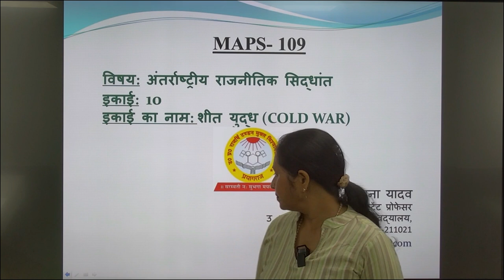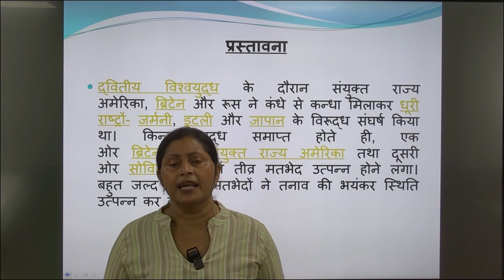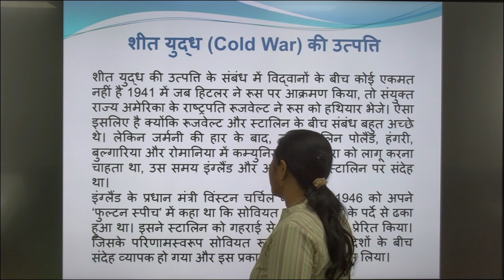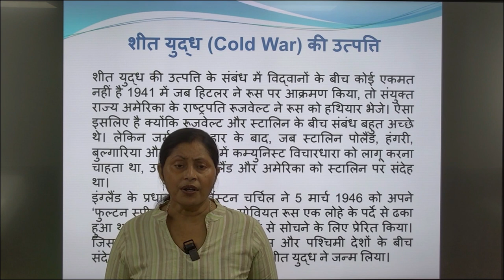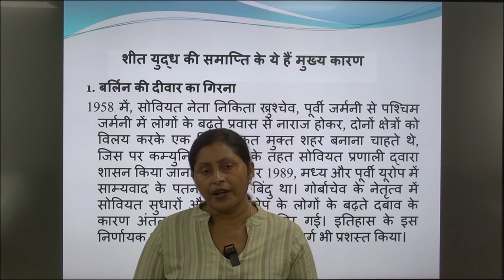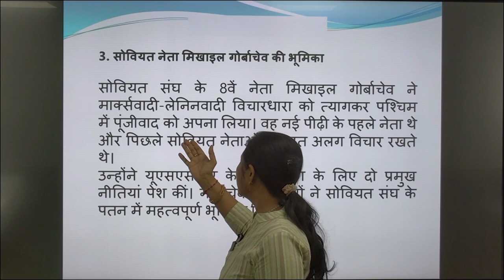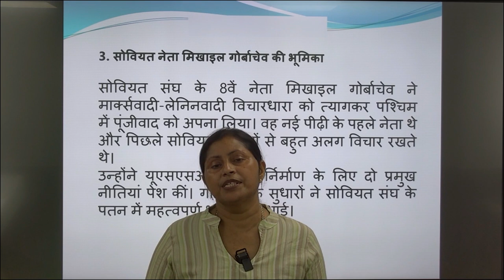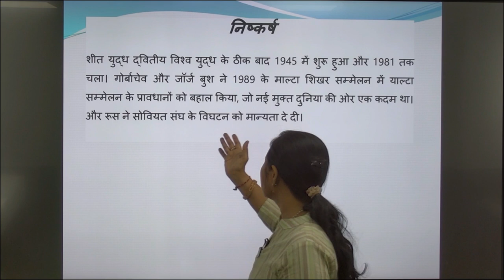MAPS- 109विषय: अंतर्राष्ट्रीय राजनीतिक सिद्धांतइकाई: 10इकाई का नाम: शीत युद्ध (COLD WAR)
MAPS- 109
                                 विषय:  अंतर्राष्ट्रीय राजनीतिक सिद्धांत
                                                     इकाई:  10
                                इकाई का नाम: शीत युद्ध (COLD WAR)
                                                           By

                                    कामना यादव
असिस्टेंट प्रोफेसर
                                  उ. प्र. राजर्षी टंडन मुक्त विश्विद्यालय
                                         प्रयागराज, यूपी-211021